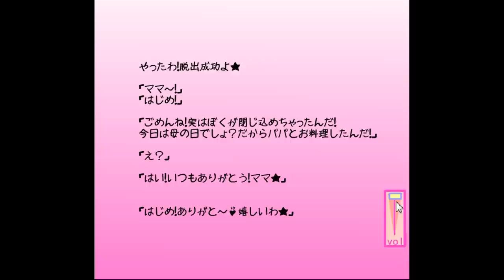[Twinkle] Mother's Day Escape 4 Walkthrough